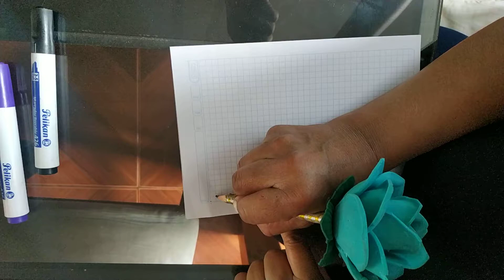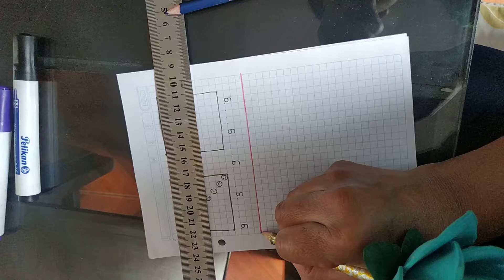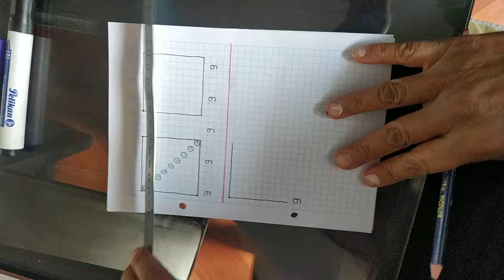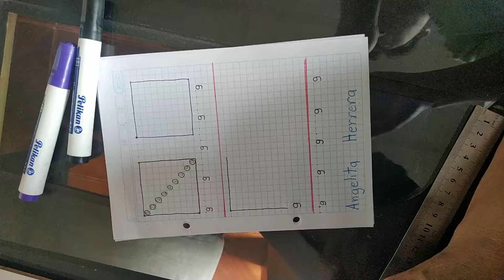1º EGB B - Numeral 9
1º EGB B - Numeral 9